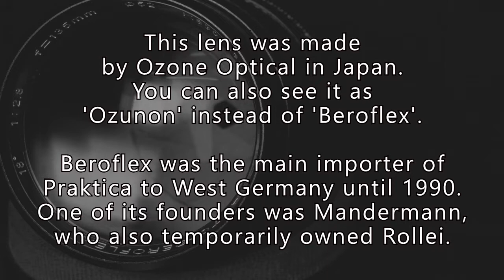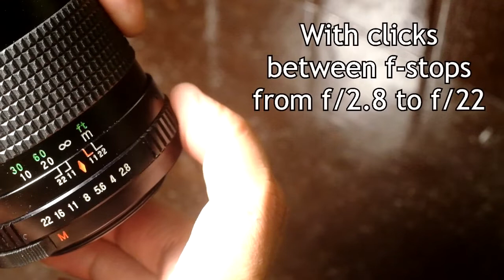Beroflex 135mm f/2.8 MC Auto (Ozone Optical)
Beroflex MC 135mm f/2.8 (Ozone Optical)

Years Produced:
Around early 1980s

Focal Length:
135mm
DX = 210mm equivalent on full frame

Minimum Focusing Distance:
1.5 meters

Focus Throw:
180 degrees

Filter Thread Diameter:
52mm

Aperture Run:
f/2.8 - f/22
clicks between f-stops
6 diaphragm blades

Optical Formula:
3 front elements, 1 rear element
all multicoated elements
with blue, purple and green sheen

Made in Japan by
Ozone Optical